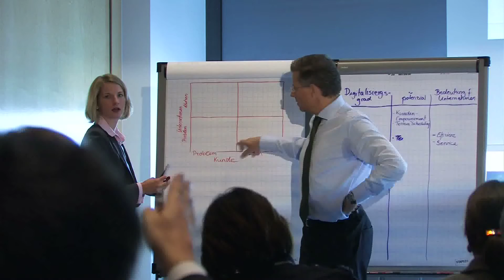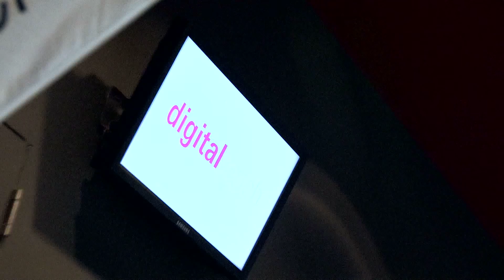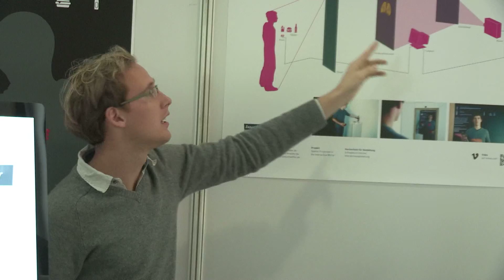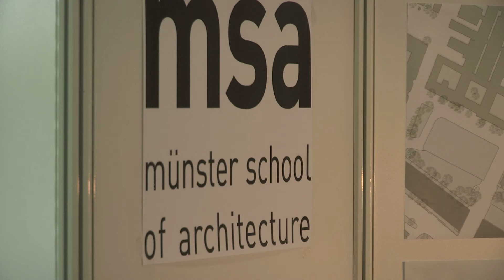Impressionen Digital Touch, Voice+IP 2011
Prominente Redner, 90 Aussteller und rund 1.500 Kongress- und Messeteilnehmer trafen sich am 25. und 26. Oktober 2011 in Frankfurt am Main zu den Veranstaltungen Digital Touch, Voice + IP und Be Connected. Diese fanden 2011 erstmals zeitgleich im Portalhaus unter der Regie der Messe Frankfurt statt.